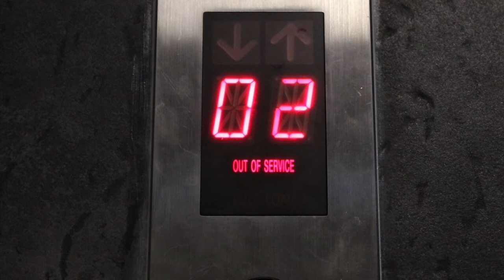A Silent Hour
Production  by Thahosello Mphatsoe